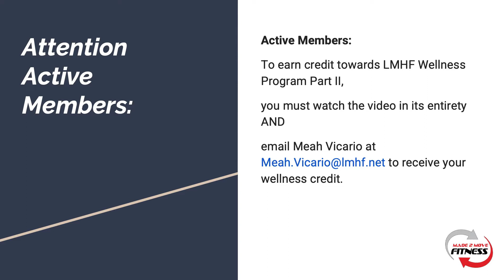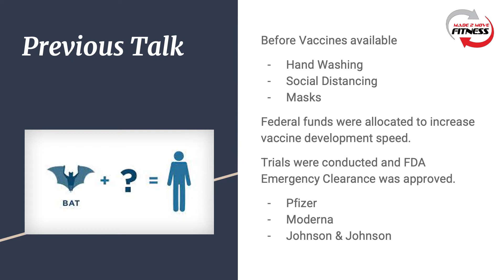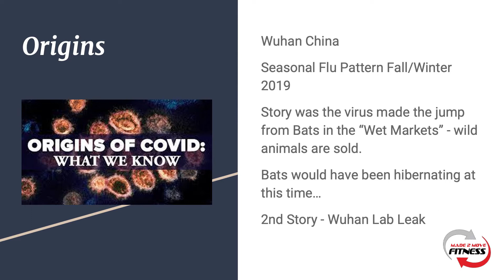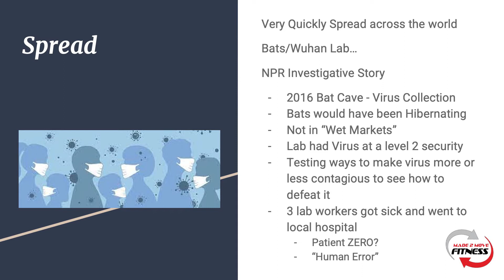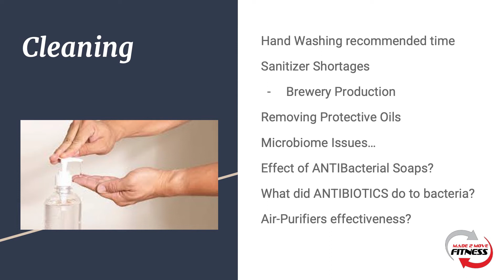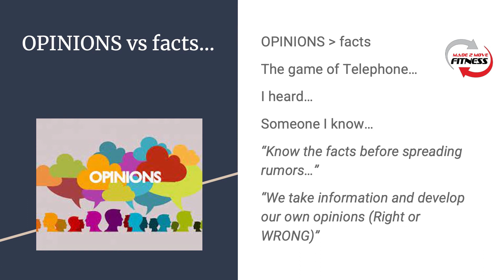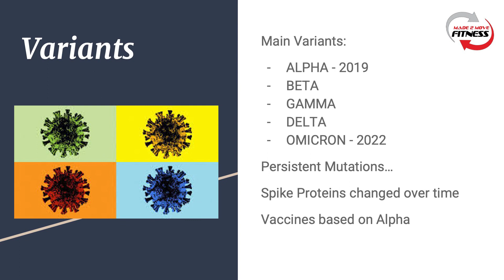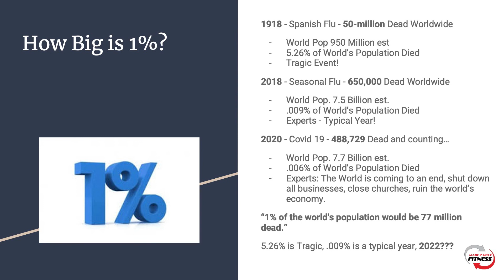Covid 2.0 Part 1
ACTIVE MEMBERS:

For credits toward LMHF Wellness Program Part II, you must watch the video in its entirety AND email Meah Vicario at with video title and date, to receive your wellness credit.